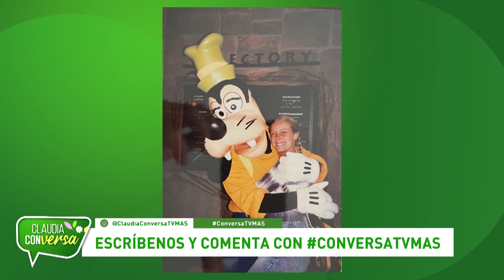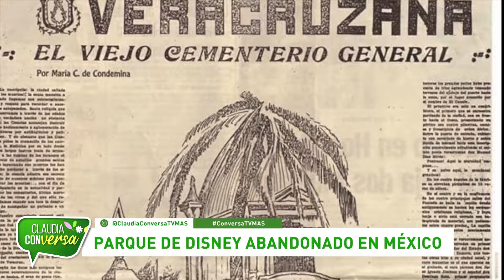Claudia Conversa | 19 de Octubre de 2023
En este capítulo de Claudia Conversa, en el marco de la celebración de los 100 años de Disney, los panelistas contaron sus experiencias en los parques de diversiones de la franquicia. También, recibimos a un invitado especial, Remo, antes conocido como el “Pez Erótico” nos acompaña con un show de baile único.

Te esperamos en Claudia Conversa, de lunes a viernes a las 7 de la tarde, sólo por las pantallas de TV+.